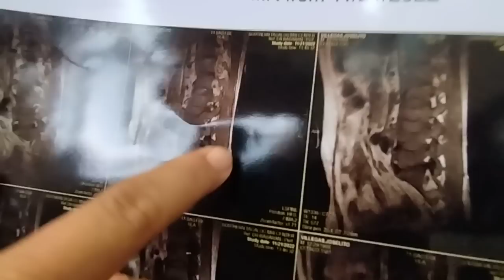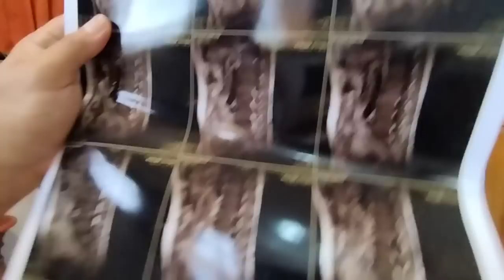lipa Batangas 😱👉masyado Ng delikado ang Lagay ng LUMBAR SPINE NI SIR...